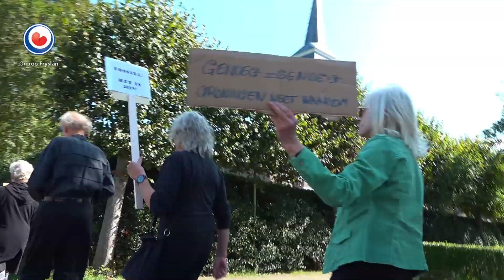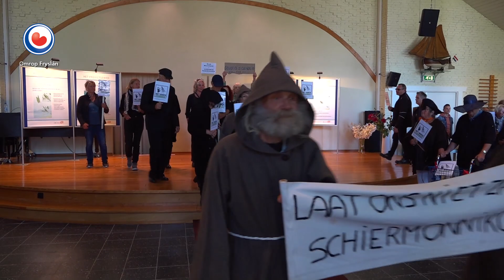REPO: Stille tocht tegen gaswinning Schiermonnikoog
Verkleed als monniken deden veertig mensen dinsdag mee aan de stille tocht op Schiermonnikoog. Het eiland wordt omsingeld door boorplatformen en gaswinning en dat moet niet. Dat vindt de werkgroep Horizon Schiermonnikoog, die daarom dinsdag in actie kwam.